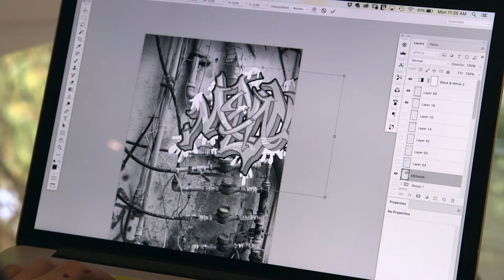Dani Cooperman - 2018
Dani Cooperman is a mixed media artist who constructs imagined spaces to create a dialogue between a place and its supposed inhabitants.

Cooperman was drawn to the world of graffiti through her own incessant urge to create. Many street artists experience this same compulsion and utilize public spaces for their artwork despite the inherent risk. In cities around the world, the role of graffiti has become a cultural medium to connect communities and ideas through art.

Harnessing the energy of the space, Cooperman manually adds graffiti and street art elements to her own original photographs. These visual constructions add dialogue to her personal experience in that place and time. The viewer is drawn into the scene and given the opportunity to produce their own emotive connection to the fabricated environment.

Cooperman's mixed media pieces are a blend of photography, digitally-created graffiti, acrylic paint, and LED light behind plexiglass. Utlizing the interplay of light through the plexi, as well as various layering and scraping techniques, she creates a multi-dimensional effect that changes as the light levels are altered.

Cooperman was born in South Africa and grew up in Toronto. She received her Bachelor of Design from the Ontario College of Art and Design in 2003. Cooperman has exhibited in Toronto and USA. Her works are held in commercial and private collections in Toronto, New York, Johannesburg, Tel Aviv, Panama City and Miami.